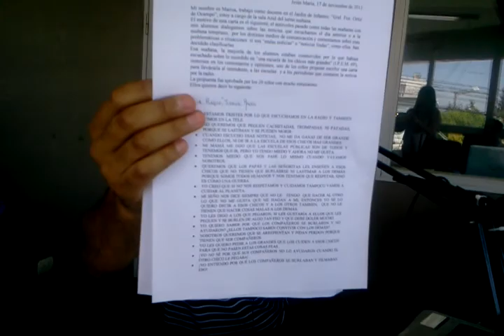Niños jardin Ortiz de Ocampo